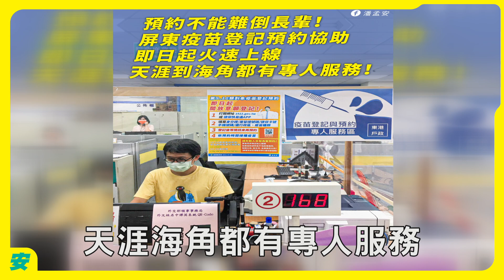【7/9屏東零確診！防疫優先，生活才能如常，最新防疫報告！】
馬上分享，安安縣長跟大家報告最新重點：

1. 三級警戒延長至7/26，屏東配合中央防疫指引，7/13起陸續鬆綁各類措施，隨時滾動調整。
2. 屏東這一波莫德納疫苗使用率也接近100%，謝謝民眾踴躍前來施打。
3. 65到68歲以及原住民55到58歲長輩，7/10-7/13號開打疫苗，假日不休息，謝謝所有施打站夥伴，我知道大家很辛苦，但必須早日提高覆蓋率，增強群體免疫力，辛苦會值得！
4. 屏東疫苗登記預約協助，即日起火速上線，天涯到海角都有專人服務！